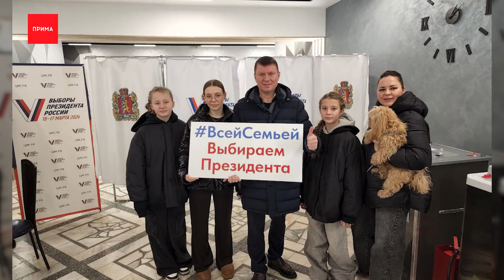Как голосовали сегодня известные красноярцы?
Хедлайнер едва ли не всех городских концертов — группа «Яхонт» — спели на голосовании. Сенатор Усс пришел на выборы с женой, а депутат Госдумы Сергей Еремин — со всей большой семьей и даже собакой. Как голосовали известные красноярцы — рассказываем в сюжете.

По-настоящему семейный выход на избирательный участок сегодня у Сергея Еремина. Депутат Госдумы пришел с супругой Екатериной и тремя дочерями. Не забыли никого: привели на выборы даже собаку — та, кажется, и не против. Возле участка семью поймали волонтеры — предложили выбрать место для благоустройства. Сергей Еремин не растерялся: все-таки за преображение Красноярска болел как никто другой еще на посту мэра. Сквер чета Ереминых выбрала и главное проголосовали за президента. В Красноярск Сергей Васильевич теперь не так часто — работа в Госдуме и командировки в Москву, поэтому на память Еремины сделали семейное фото.

Сергей Ерёмин, депутат Государственной Думы РФ

— Принципиально важно не столько для себя, сколько для ребятишек передать историческую, эпохальную эстафету. Я уверен, что наша страна просто-напросто нуждается в мощном и очередном рывке. Знаете, мы пошли как космический корабль: первая ступень, сейчас вторая ступень и мы должны выходить уже в открытый космос. Нормально эту миссию выполнить.

А это сенатор Совета Федерации Александр Усс. На время голосования тоже оказался в Красноярске, хотя половину времени теперь работает в Москве. Накануне вместе с супругой отдал свой голос.

Александр Усс, сенатор Совета Федерации РФ от Законодательного Собрания Красноярского края

— Мы все сейчас, я имею ввиду страна, переживаем, конечно, по-настоящему исторически значимый период...равнение на флаг 00:21 + 00:32 Важен каждый голос...России 00:44 ))

Лидер группы «Яхонт» Флорид Исламов рассказывает об активной гражданской позиции коллектива. Хедлайнеры многих городских событий сами проголосовали и между делом признавались в любви родному Красноярску — как и следует песней «Мой Красноярск».